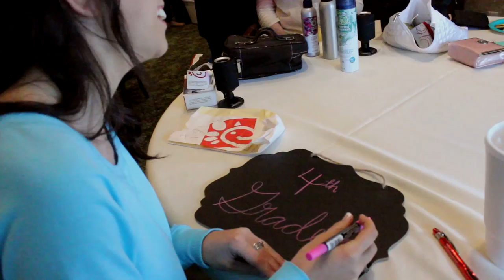Wright Wedding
John and Jordan Wright
Married 03-12-16
Location: Marty Leonard Chapel at Lena Pope and Mira Vista